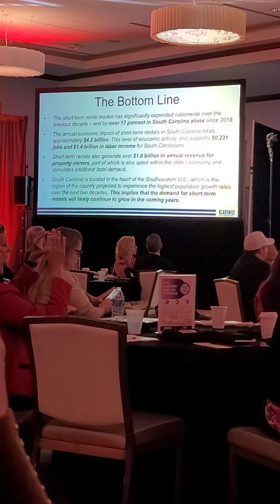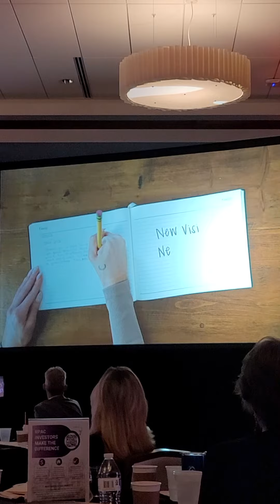Short-Term Rentals Economic Study Summary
Short-Term Rental Economic Study Review by USC Economist Dr. Joseph Von Nessen

SCR 2023 Capitol Conference and Leadership Training Columbia SC

Rae Allen Realtor JPAR
Raesellshomes.homes